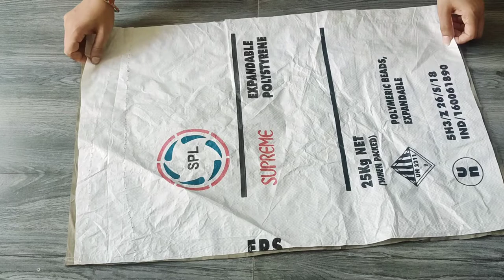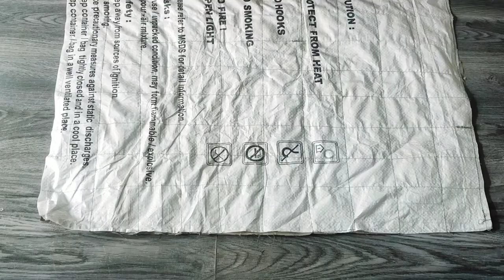New Shopping Bag Easy And Simple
Riya dress designer